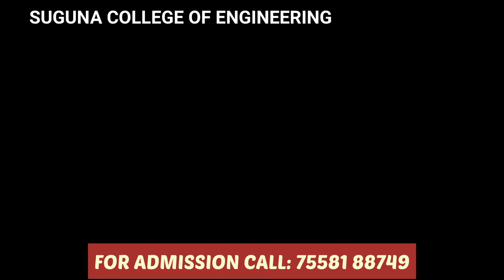SUGUNA COLLEGE OF ENGINEERING I COIMBATORE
suguna college of engineering placements
Suguna college of engineering fees structure